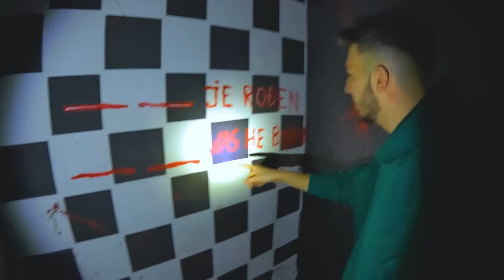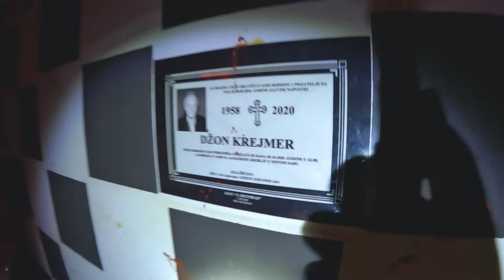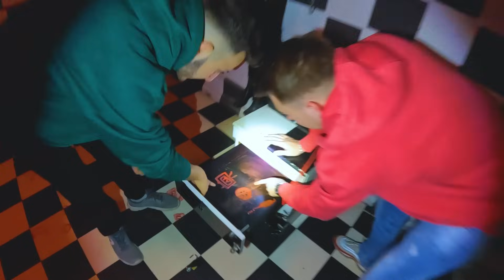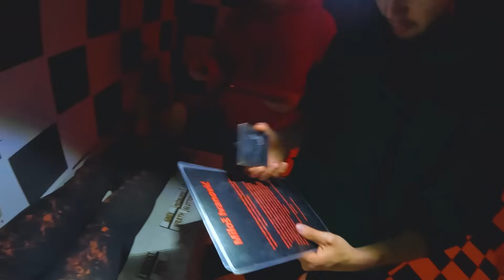JURI NAS SA TESTEROM!? *život nam je u pitanju* *escape room*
Izuzetno strašan video smo snimili ​⁠​⁠@Goldenito i ja, nadam se da Vam se svidja ovakav kontent. ❤️